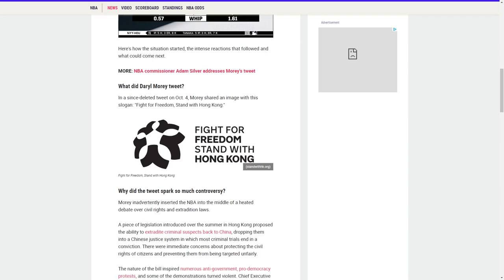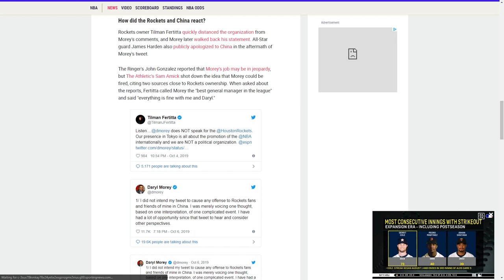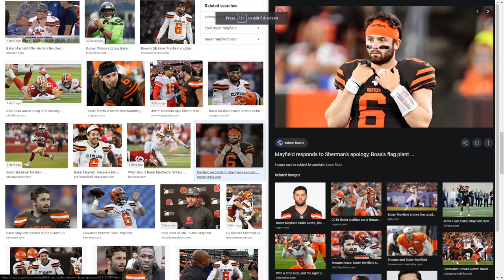Blizzard Over Reacting? Don't Mess With The GM's Bag!? Joker Movie MADE BANK!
EPISODE 8
Season 2

TIME STAMPS
GAMING: 00:55
SPORTS: 17:35
POP CULTURE: 30:30

The Princess Is In Another Castle:
You can follow the podcast as well here!